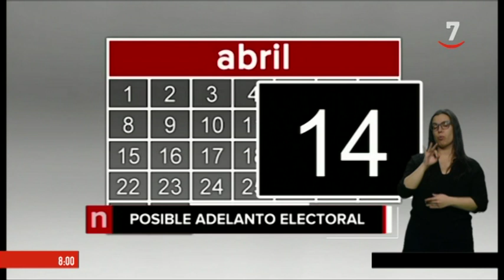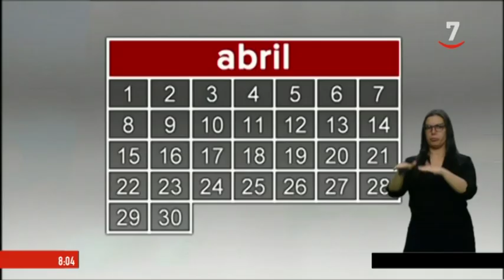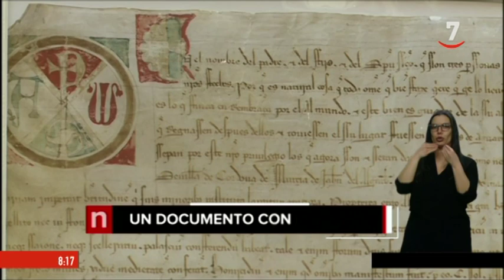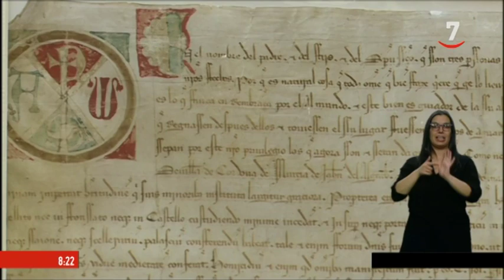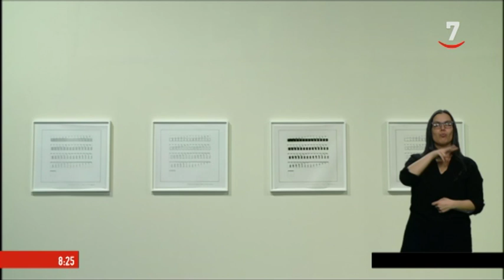Buenos días Castilla y León (12/02/2019)